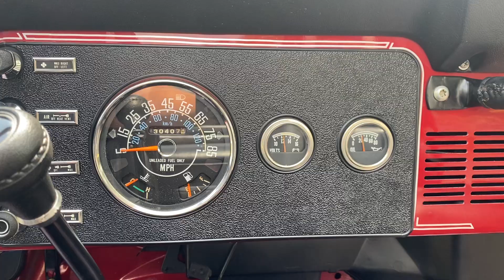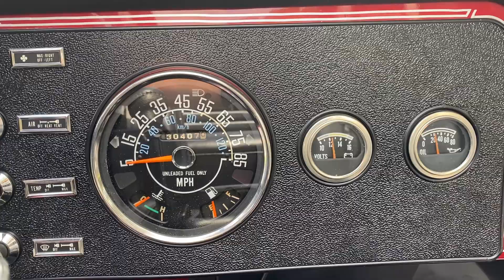1985 Jeep CJ7 Laredo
Kingcorvettes.com